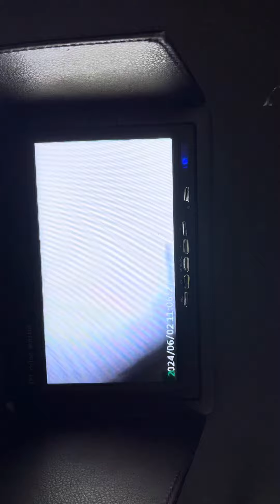5291 Southwest 5th St #3